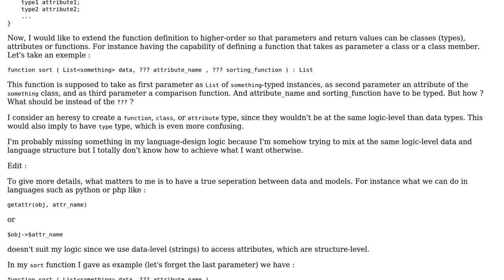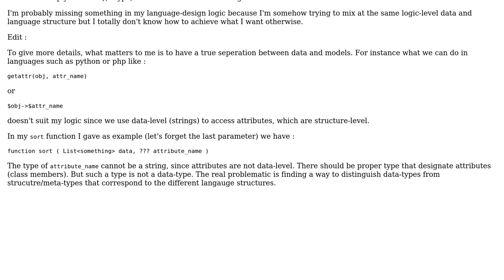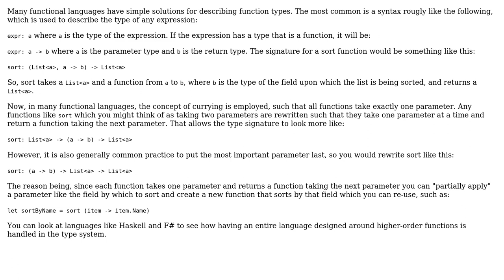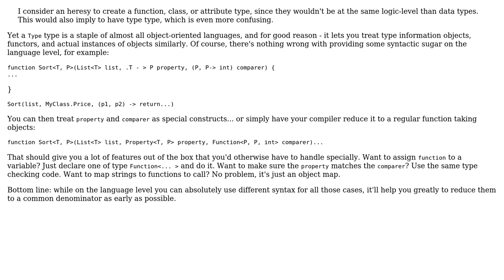Software Engineering: Language design : How to type higher order functions parameters?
With thanks & praise to God, and with thanks to the many people who have made this project possible! | Content (except music & images) licensed under CC BY-SA | Music | Images & others | With thanks to user Maciej Stachowski user JacquesB user ibi0tux user Aaron M. Eshbach and the Stack Exchange Network Trademarks are property of their respective owners. You are responsible for your own actions.